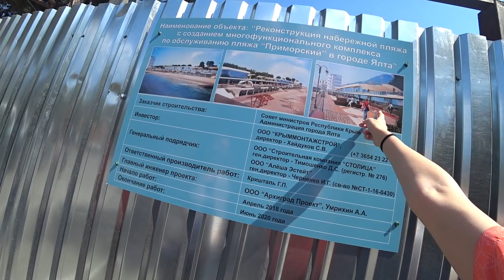Ялта 2018. Пляжи ЗАКРЫТЫ и Реконструкция набережной. Крым